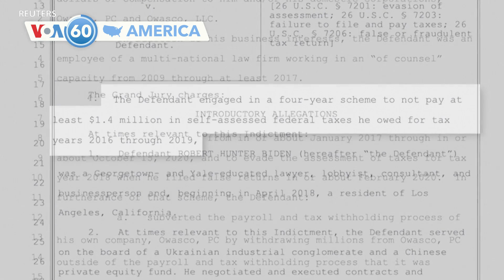আমেরিকার বিশেষ বিশেষ খবর ভিওএ 60-তে স্বাগত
যুক্তরাষ্ট্রের পররাষ্ট্রমন্ত্রী অ্যান্টনি ব্লিংকেন বলেছেন, গাজার বেসামরিক নাগরিকদের সুরক্ষায় ইসরাইল তাদের যে উদ্দেশ্যের কথা ঘোষণা করেছিল এবং কার্যত সেখানে যা ঘটছে তার মধ্যে ব্যবধান রয়ে গেছে। বৃহস্পতিবার ওয়াশিংটনে ব্রিটিশ পররাষ্ট্রমন্ত্রীর সঙ্গে বৈঠকের পর ব্লিংকেন এ কথা বলেন। তবে ইসরাইল বলেছে, বেসামরিক নাগরিকদের সুরক্ষায় তারা সম্ভাব্য সবকিছু করছে।

কর্মকর্তারা জানিয়েছেন, বাগদাদে যুক্তরাষ্ট্রের দূতাবাস লক্ষ্য করে শুক্রবার সকালে একাধিক রকেট হামলায় সামান্য ক্ষয়ক্ষতি হয়েছে তবে কেউ হতাহত হয়নি। ইসরাইল-হামাসের মধ্যে যুদ্ধ শুরুর পর থেকে ইরাক ও সিরিয়ায় যুক্তরাষ্ট্র সেনাদের লক্ষ্য করে যে কয়েকটি হামলা হয়েছে, ইরান সমর্থিত মিলিশিয়ারা তার দায় স্বীকার করেছে।

যুক্তরাষ্ট্রের প্রেসিডেন্ট জো বাইডেনের ছেলে হান্টার বাইডেন ২০১৬ থেকে ২০১৯ সাল পর্যন্ত ১দশমিক ৪ মিলিয়ন ডলার কর দিতে ব্যর্থ হওয়ার কারণে তিনি নতুন (আরেকটি) মামলার মুখোমুখি হয়েছেন। দোষী সাব্যস্ত হলে তার ১৭ বছরের জেল হতে পারে।